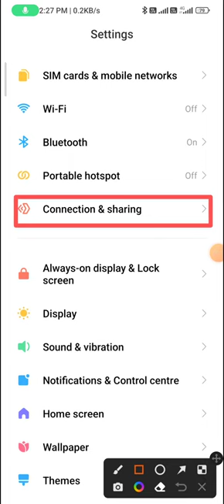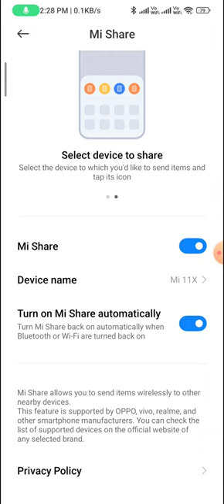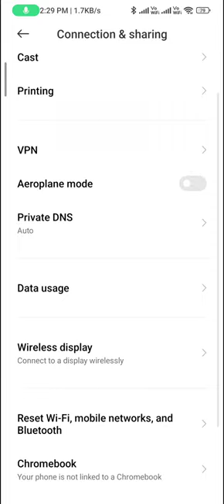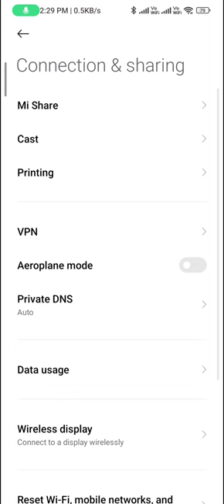How to cast mobile on TV in redmi note 9 pro